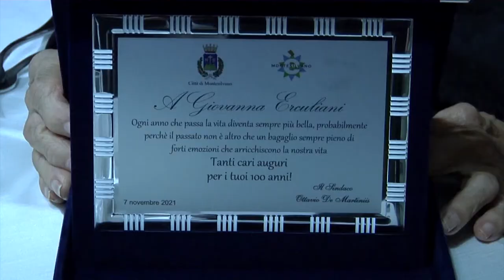Montesilvano festeggia i 100 anni di nonna Giovanna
A Villa Lanfaloni Giovanna Erculiani ha festeggiato un secolo di vita in compagnia dei famigliari e degli esponenti dell’amministrazione comunale di Montesilvano